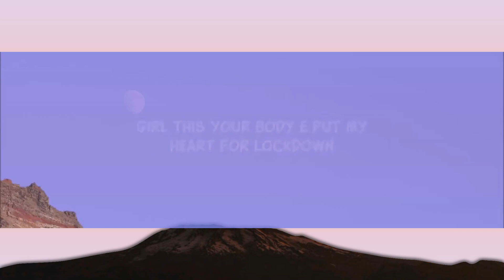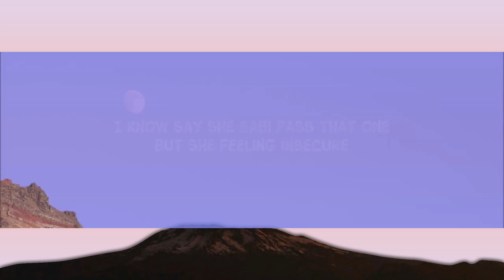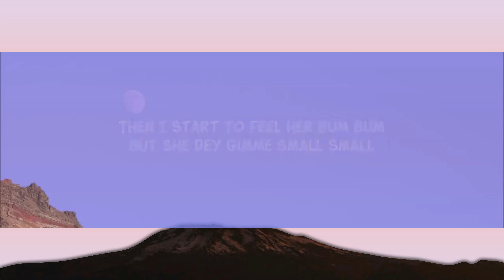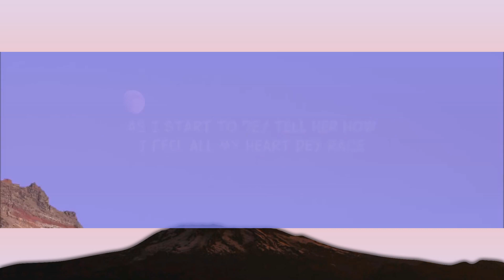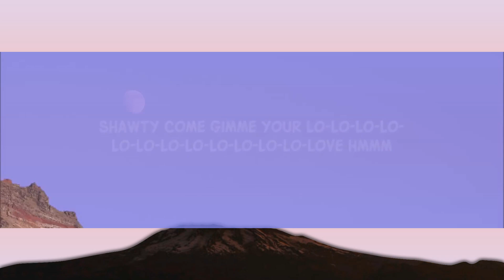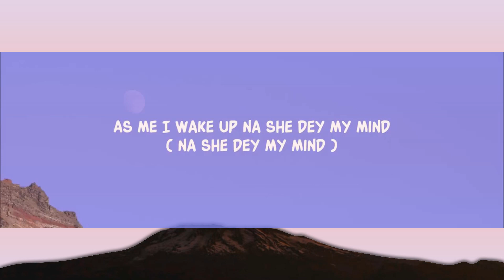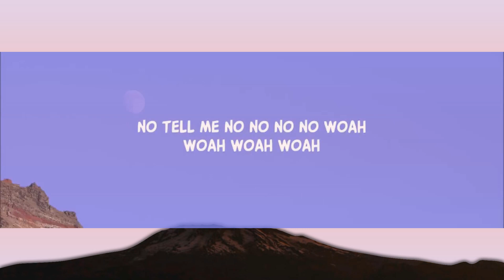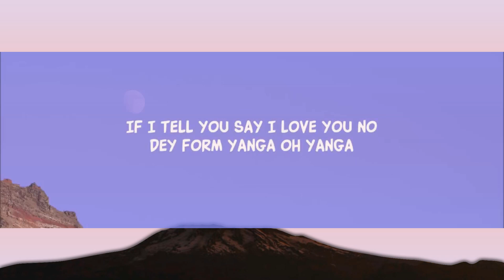Rema - Calm Down (Lyrics) | 1 Hour Popular Music Hits Lyrics ♪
Song Lyrics:

Vibez
Another banger!
If I tell you say I yêu you no dey form yanga oh yanga
Baby come gimme your lo-lo-lo-lo-lo-lo-lo-lo-lo-lo-lo-lo-yêu
Shawty come gimme your lo-lo-lo-lo-lo-lo-lo-lo-lo-lo-lo-lo-yêu hmmm
Naim I dey find situation I go use take tell am xin chào
Why you no wan comform
Then I start to feel her bum bum
As I reach my house I say make I rest small
( make I rest small )
As me I wake up na she dey my mind
( Na she dey my mind )
Day one day two I no fit focus
( I no fit focus)
Na so me I call am say make we link up
( say make we link up )
Baby girl if you leave me I no go yêu again